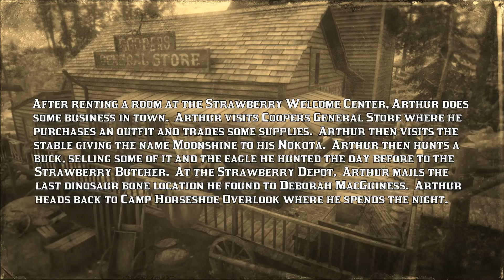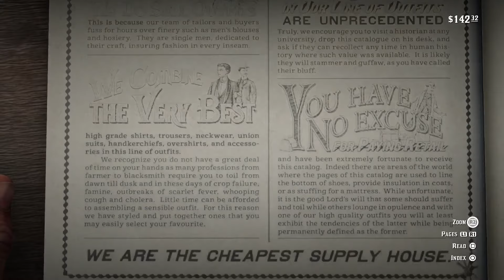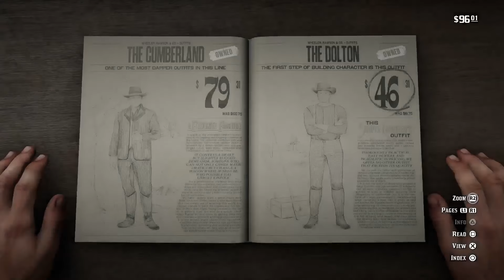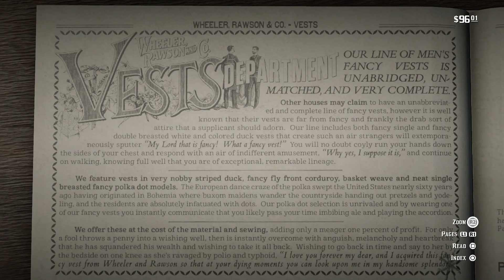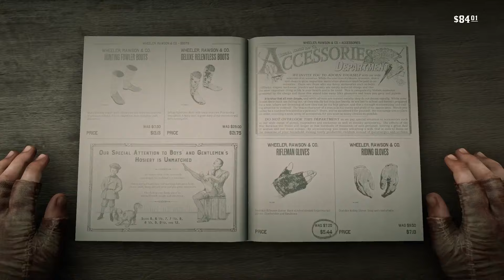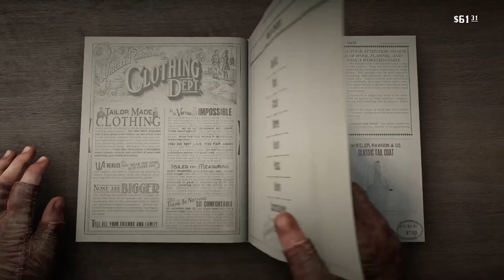Coopers General Store; Strawberry Stable; Butcher; Depot; Camp Horseshoe Overlook [CIIE125 RDRII]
- After renting a room at the Strawberry Welcome Center, Arthur does some business in town.  Arthur visits Coppers General Store where he purchases an outfit and trades some supplies.  Arthur then visits the stable giving the name Moonshine to his Nokota.  Arthur then hunts a buck, selling some of it and the eagle he hunted the day before to the Strawberry Butcher.  Ar the Strawberry Depot, Arthur mails the last dinosaur bone location he found to Deborah MacGuiness.  Arthur heads back to Camp Horseshoe Overlook where he spends the night.
- Time index: [0:00] preview; [1:23] Strawberry Welcome Center; [4:04] Cooper's General Store; purchase The Dalton outfit; [14:30] Strawberry Stable; name White Roan Nokota "Moonshine"; [19:14] Hunt Whitetail Buck; [22:21] Strawberry Butcher; [24:53] Strawberry Depot; mail Dinosaur Bone Location; [30:41] Dakota River; [33:03] Camp Horseshoe Overlook; conversation: "All starts to taste the same" (Karen, Mary-Beth); [34:59] conversation: "They're hungry, Mr. Morgan" (Pearson); [37:20] Scout fire; [39:30] conversation: "Keep your mouth shut"; [41:43] Song: "Blow Boys, Blow"; [46:31] Game Stats for Nerds; [49:05] Beyond the Fail: We don't want no more trouble around here; [50:55] Loading Screen: South of Strawberry Stable.

Chapters
0:00 preview and intro
1:23 Strawberry Welcome Center
4:04 Coopers General Store
14:30 Strawberry Stable
22:21 Strawberry Butcher
24:53 Strawberry Depot
30:41 Dakota River
33:03 Camp Horseshoe Overlook
46:31 Game Stats for Nerds
49:05 Beyond the Fail
50:55 end screen